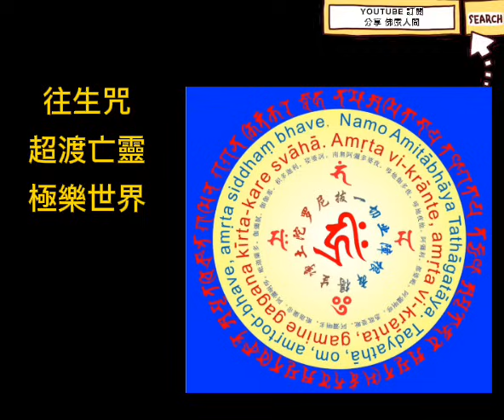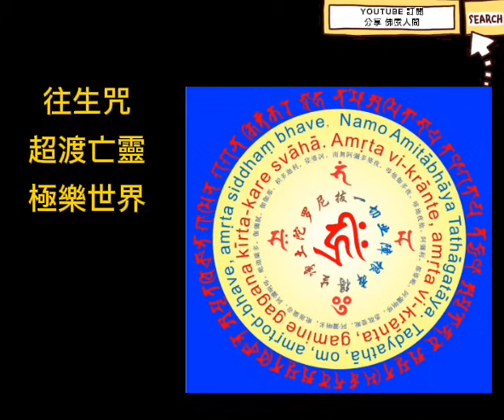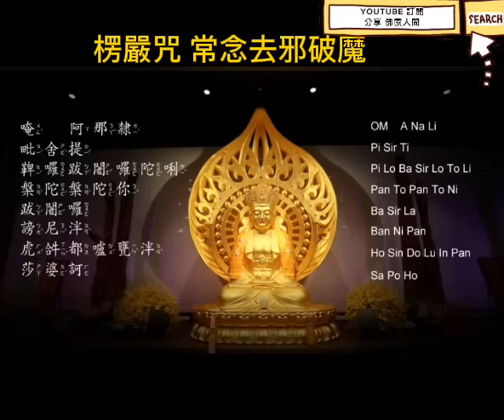🇭🇰香港鬼故事 | 新屋•現大量靈體•被纏擾 | 陰陽眼•恐怖經歷 •酒店猛鬼事件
🇭🇰香港鬼故事（26）

00:00  新屋大量靈體•陰陽眼•異世界
23：23 搬新屋被靈體纏擾 •酒店恐怖故事

📢💥📢最新超強消息💡💡
🎧下集開始播放的張生殯儀，是全新2023系列💥
從沒公開的獨家播放😱由張生，近月親自錄音🎤
給本人輯製的故事，他說是，答謝粉絲支持愛載，
保證只有本台，粉絲專享首播收聽👯

十年多沒廣播，萬眾期待，鬼故播音王出山了
請大家留意最新公報，和分享介紹通知身邊社群
一起來收聽，優質動聽的真人真事，鬼故事🙋🏻🤝

⚠️謝絕沒經本台和張生同意，請不要重製輯錄
如需要轉載，請聯繫商議，注明出至來源⚠️